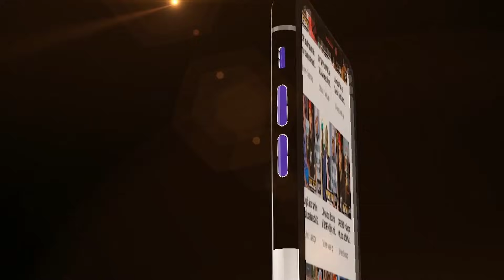Kumekucha! Mashabiki waishambulia page ya BET wadai mshindi ni DIAMOND sio BURNA BOY,watishia ku-unf